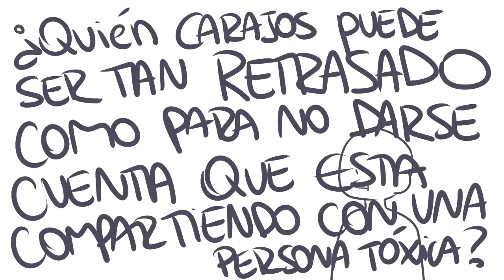Tipos de personas que suelo evitar ☹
Estoy esforzándome por retomar todos mis proyectos, gracias por el apoyo y en especial a mis Patreons ❀

Donde verás este y otros videos antes de ser estrenados (semanas antes inclusive) y contenido exclusivo de mi comic Sudoku :)

ESCUCHA MI PODCAST "PAN CON EMI" CADA VIERNES POR LA NOCHE A PARTIR DE LAS
22:30 HRS CHILE EN Twitch.tv/emidraw

*Link de EmiDraw's ☆*

Programas usados:
-Dibujo: Clip Studio Paint
-Grabación y edición: Camstacia Studio